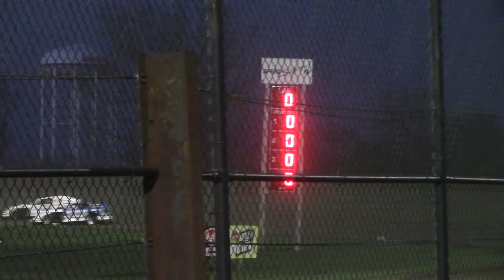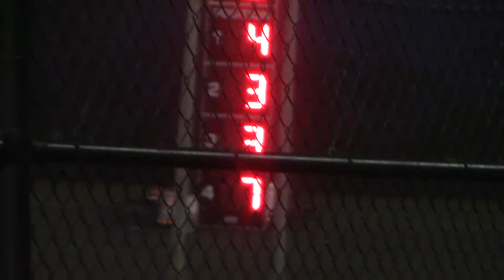Marshalltown Modified Heat 4 5/4/18